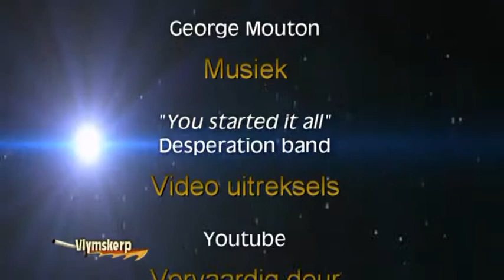Vlymskerp Episode 28 - The Thorn Crown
Alta Jacobs speaks on how we can protect what is important to us by placing it within the Thorn Crown.